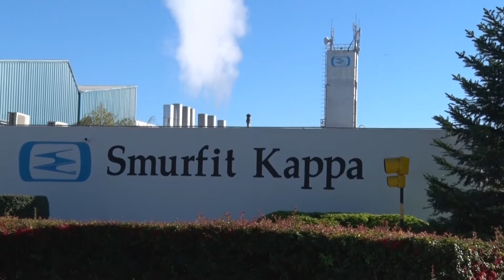Visita del Intendente a Smurfit Kappa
Visita del intendente municipal, Roberto "Pachi" Palacio a la fábrica Smurfit Kappa en el día del trabajador.